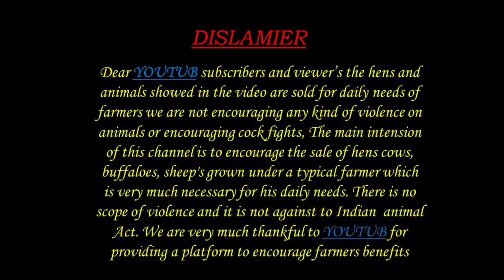G MAMIDAD BUFFALOES MARKET 18 10 2022 G మామిడడా గేదెల సంత DAIRY FARM videos